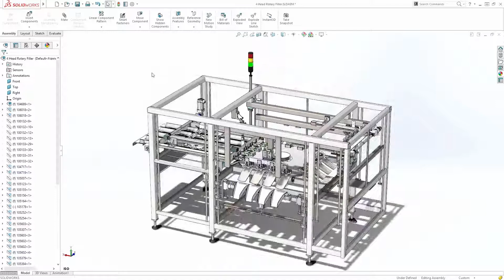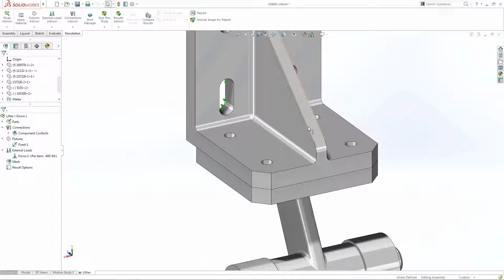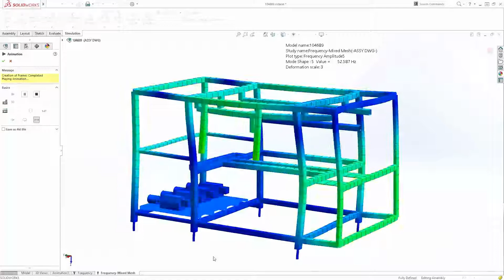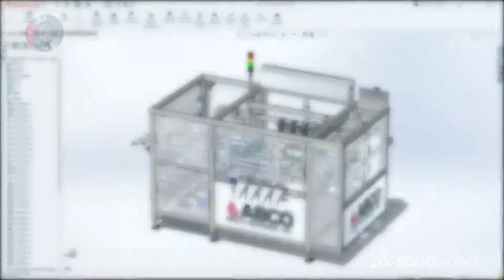SOLIDWORKS Simulaciones en Equipamiento Industrial